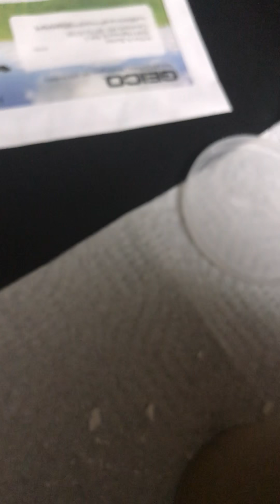Argo in a can